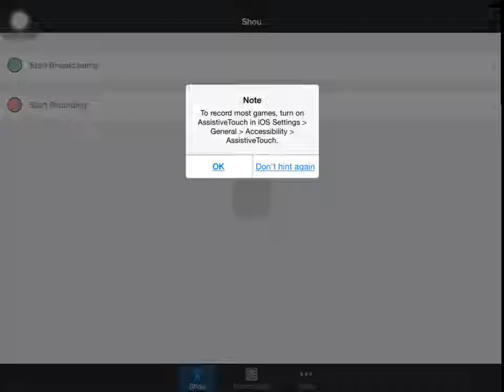Selling Connor Barwin and Phil Dawson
Connor Barwin - 91 Football outsiders
Phil Dawson - 90 BCA
Will keep selling if not bought
Sub for madden videos like pulls, sniping, and matchups.